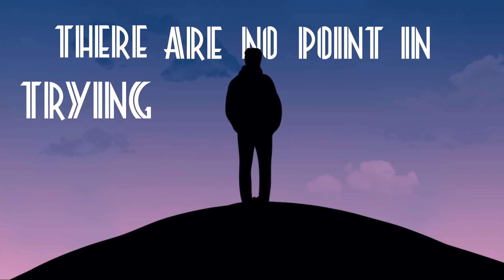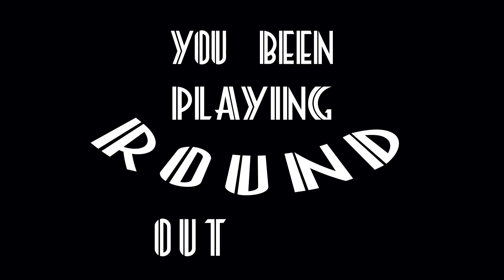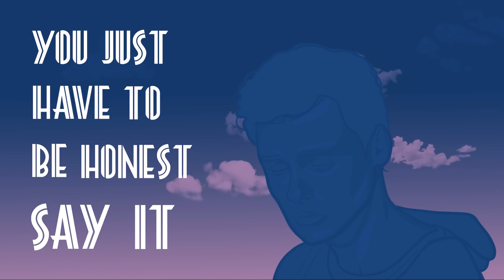Labi Ramaj feat. Sam Welch - Quarantine (Official Lyric Video)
Labi Ramaj feat. Sam Welch - Quarantine is Out Now!